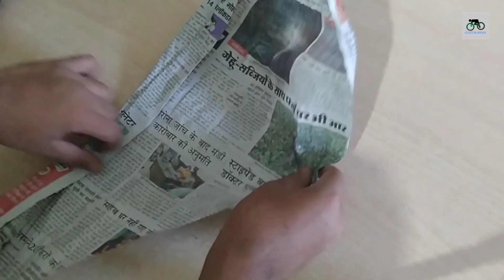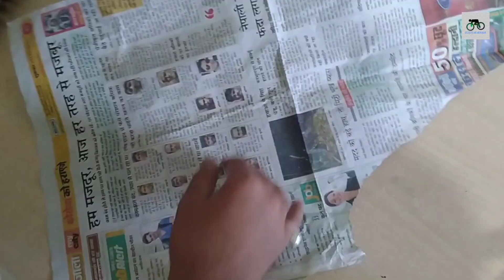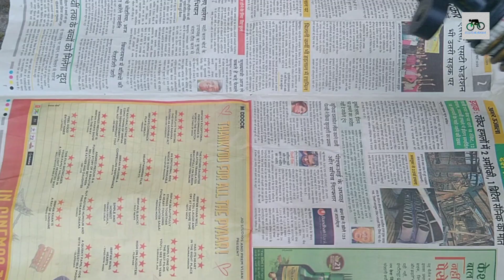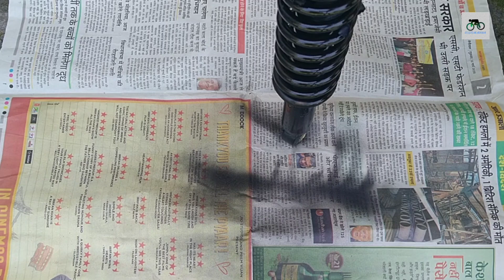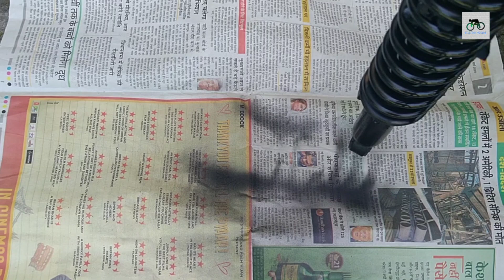HOW TO INCREASE BIKE SHOCKER HEIGHT || CUSTOM MANIA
Hello youtube👋
Hope you all doing gud🙂, So as you have already seen the title and thumbnail and now you got know on which topic is video on . So hope you like the video.

CUSTOM MANIA